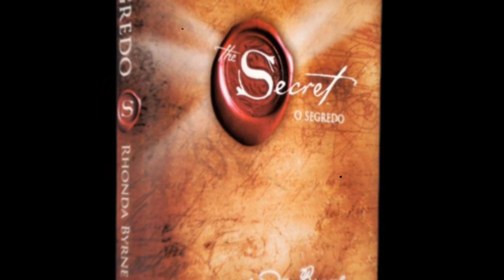Resumo do Livro O Segredo - A Ciência por Trás da Lei da Atração de Rhonda Byrne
Bem-vindo ao nosso canal! Você já ouviu falar sobre "O Segredo" de Rhonda Byrne e está curioso para entender como a Lei da Atração realmente funciona? Este vídeo é para você!

Em "Desvendando 'O Segredo'", exploraremos as profundezas deste livro revolucionário que tem inspirado milhões de pessoas em todo o mundo. Vamos desvendar a ciência por trás da Lei da Atração e mostrar como suas técnicas podem impactar positivamente sua vida.

Neste vídeo, você descobrirá:

O que é a Lei da Atração e como ela funciona.
Técnicas práticas para aplicar os ensinamentos de "O Segredo" em sua vida cotidiana.
Exemplos reais de como pessoas alcançaram seus objetivos usando esses princípios.
Dicas para manter um estado mental positivo e atrair o que você deseja.
Se você está em busca de mudanças positivas, de transformar seus pensamentos em realidade e de criar a vida que sempre sonhou, este vídeo é para você. Não perca a chance de desvendar os segredos por trás da Lei da Atração e transformar sua jornada de vida.

Juntos, vamos explorar o incrível potencial que "O Segredo" oferece. Vamos começar esta jornada!

🌟 Apoie o Nosso Canal! Contribua Agora 🌟
Ajude-nos a continuar a criar conteúdo inspirador e educativo. Sua contribuição é valiosa!

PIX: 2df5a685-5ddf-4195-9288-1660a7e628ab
PicPay: @jkcalter

Agradecemos imensamente pelo seu apoio. Juntos, fazemos a diferença!